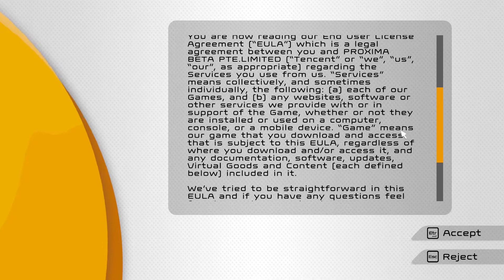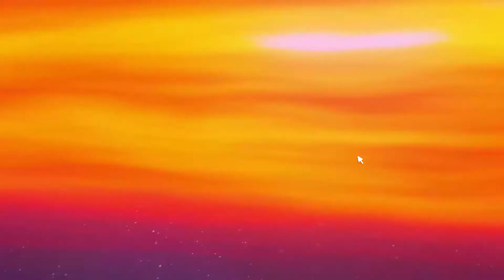Biped E1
A first look for me at Biped.